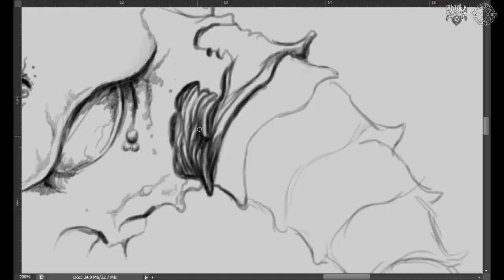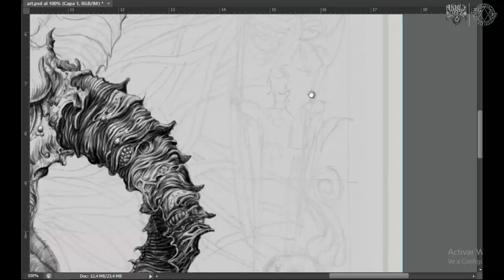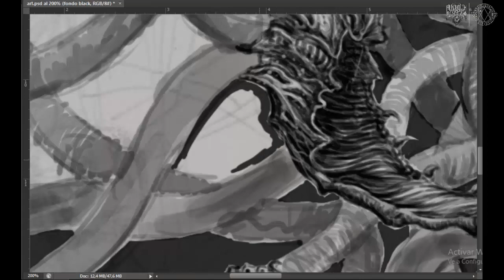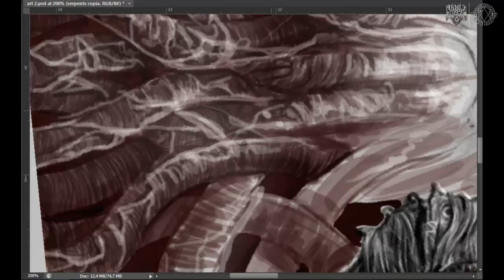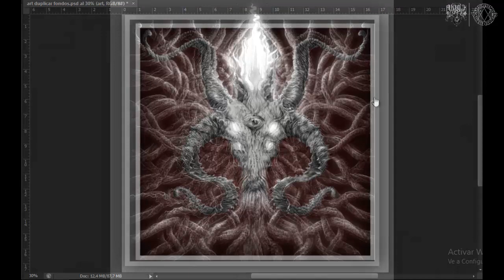SPEED DRAW Cabra Negra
Ilustración digital. Encargo para la banda colombiana de Black Metal CABRA NEGRA.

SOUND TRACK:

Canción: Martial Brass
Artista: Cabra Negra
Álbum: Ultimate Sacrifice